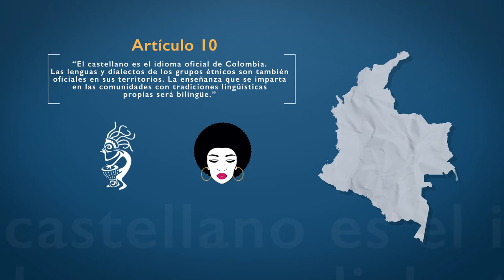Presentación Proyecto Multiglosa Caribe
Este proyecto de difusión de las lenguas en el Caribe colombiano es un espacio interactivo que pretende también facilitar el conocimiento, el trabajo en plataformas digitales para la revitalización de las lenguas maternas. Nace del trabajo de aula realizado en el componente de fundamentación lingüística en el Programa de Antropología de la Universidad del Magdalena. Actualmente se actualiza con las indagaciones y materiales desarrollados por los estudiantes y de la investigación desarrollada en el GRUPO DE INVESTIGACIÓN SOBRE ORALIDAD, NARRATIVA AUDIOVISUAL Y CULTURA POPULAR EN EL CARIBE COLOMBIANO (ORALOTECA UNIMAGDALENA), en la línea de investigación de Lingüística y literatura.